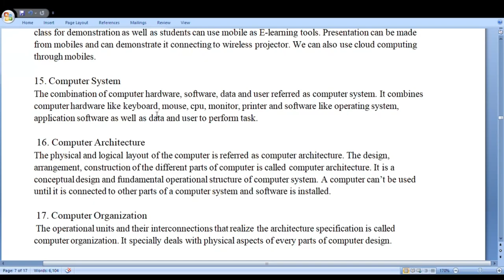Computer System short answer in Hindi computer| fundamental part-4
Computer System in hindi,
Computer System in short in hindi,
computer system short answer in hindi,
computer system short answer,
oplearners,
learners op,
oplearners,
OPlearners,
OP learners,